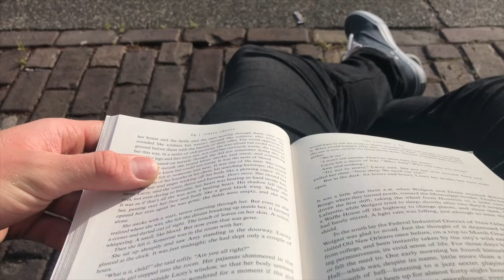One Second Videos Everyday 2018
Videos taken almost everyday for 2018.

Shot in Vermont, Colorado, Montreal, New Jersey, New York, France, London, Amsterdam, Germany, Poland.

When I'm Down - Whether ft. Oliver Tree